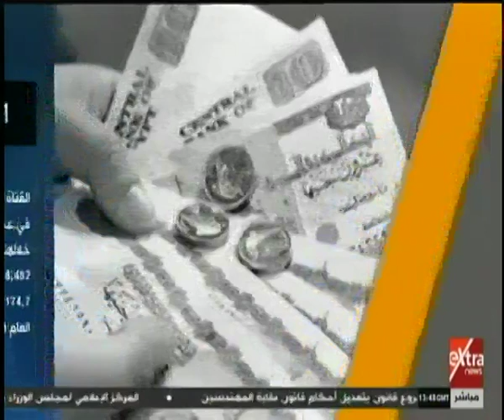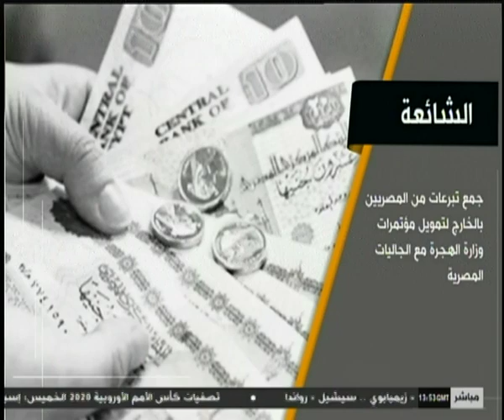غرفة الأخبار | المركز الإعلامي لمجلس الوزراء ينفي عددا من شائعات على مواقع التواصل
غرفة الأخبار | المركز الاعلامي لمجلس الوزراء ينفي عددا من شائعات على مواقع التواصل   |  4 سبتمبر 2019